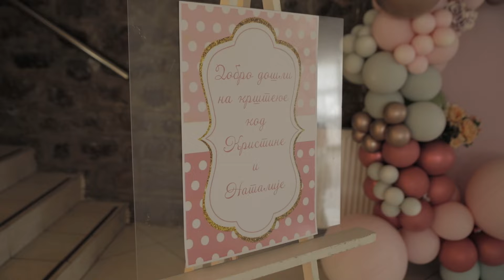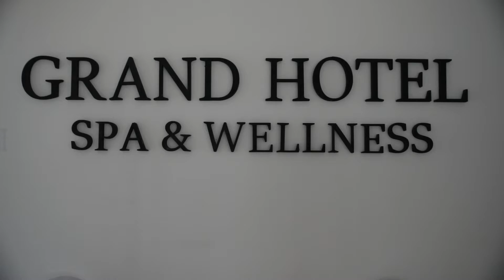Kristinino i Natalijino krstenje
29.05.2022. Spa hotel Grand Krupanj
Krštenje Kristine i Natalije Maksimović